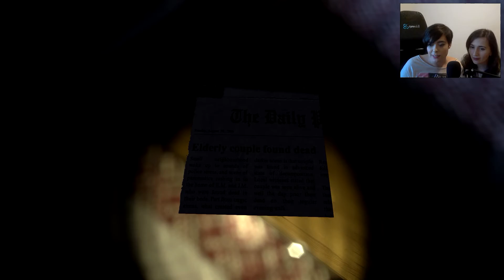DOS LOCAS Y UN DESTINO...JOANA´S LIFE | PARTE 1/2| GAMEPLAY ESPAÑOL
Hola a todos! Hoy toca un gameplay en español del juego Joana´s Life. Se trata de un juego de miedo muy cortito que esta en steam. Está vez juego con Kinuma.